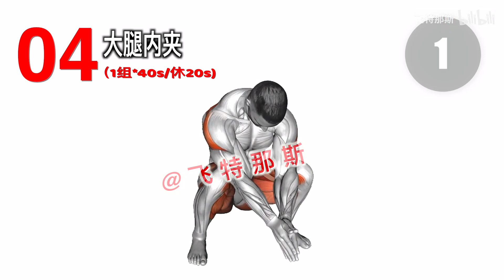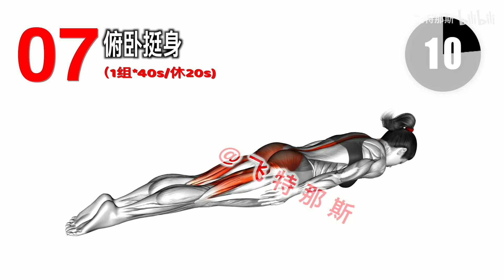6分钟快速唤醒身体，激活肌肉